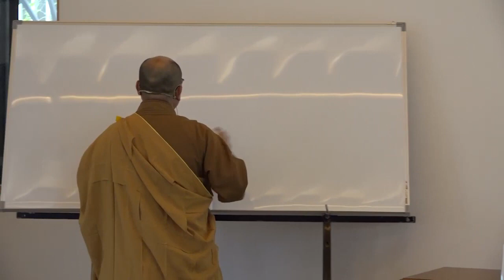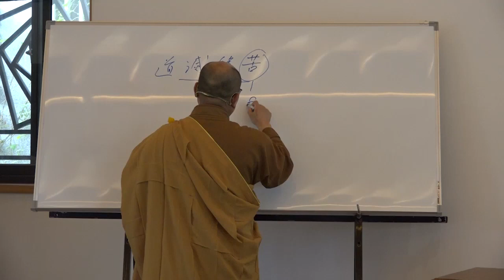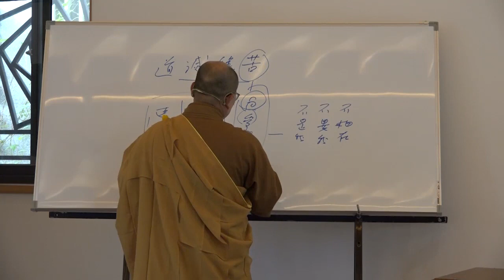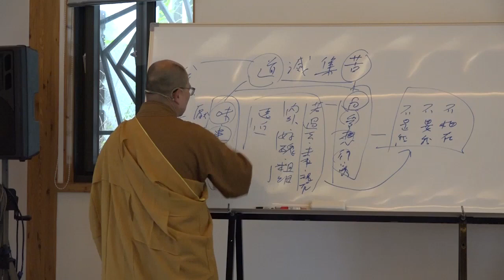雜阿含經論會編第044講